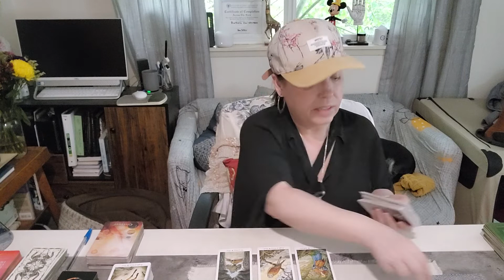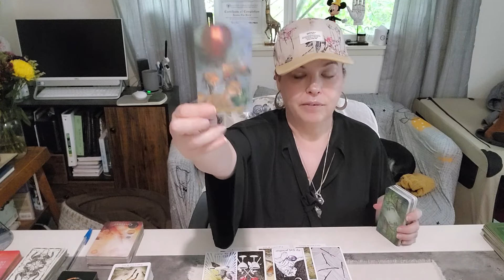Gemini ♊️ When The Universe Moves In & Takes Over 🌩 WHAM 🔥 Forever Changed